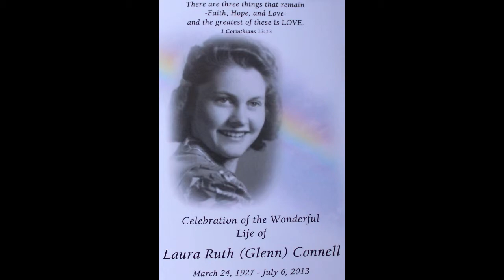White Dove Funeral Portland Oregon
Bethany
    Forest Park
    Oak Hills
    Cedar Mill
    Lake Oswego
    West Linn
    Beaverton
    Clackamas
    ST Johns
    Northwest Heights
    Tigard
    Tualatin
    Milwaukie
    Oregon City
    Hillsboro
   West Haven-Sylvan
   Scappoose
   Sylvan - Highlands